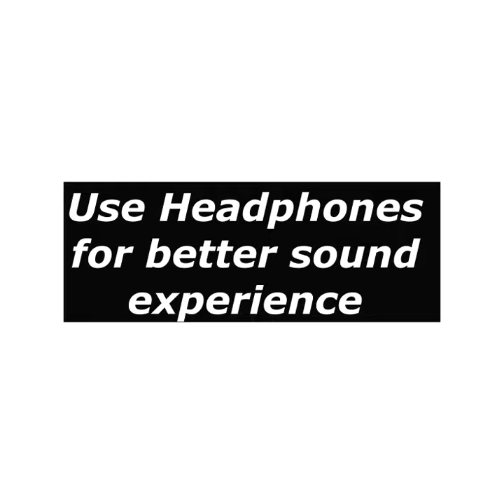2nd Speed Paint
a speed paint of Kah cat and Katachi.
Kah cat is the blue one, and Katachi is the white one.